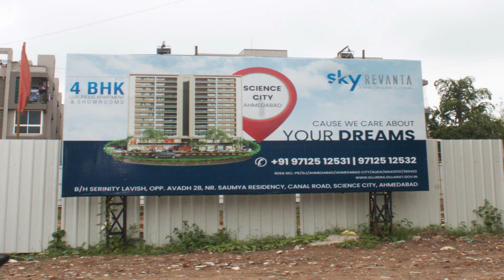In-Progress / Upcoming Construction Projects of Various Builders Near Science City, Ahmedabad.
The Video is on In-Progress /  Upcoming Construction Projects of Various Builders Near Science City, Ahmedabad.